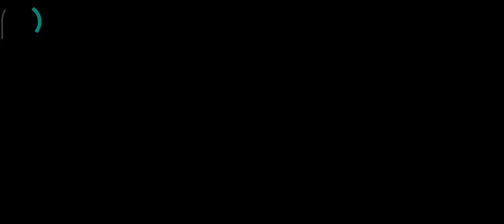Car driving. Modern parking#3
Car driving. Modern parking